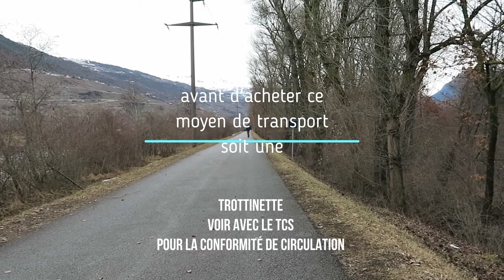plaine du valais le Rhône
été hiver branson pouta fontana